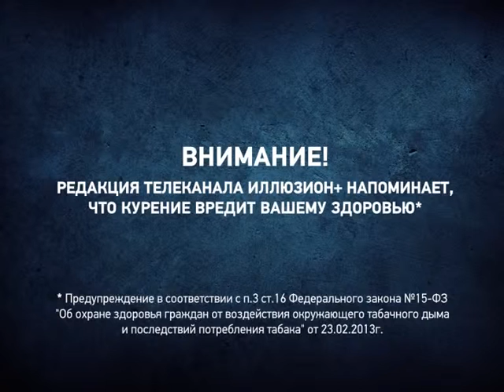Не грози южному централу, попивая сок у себя в квартале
Иллюзион плюс представляет:
Премьера 20 июня в 23:30